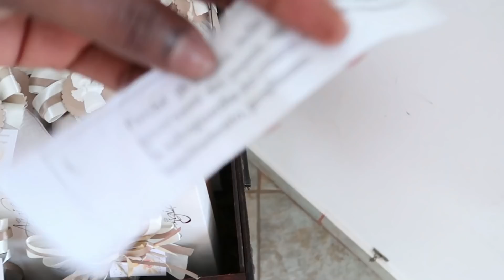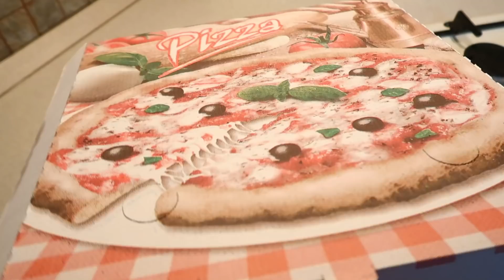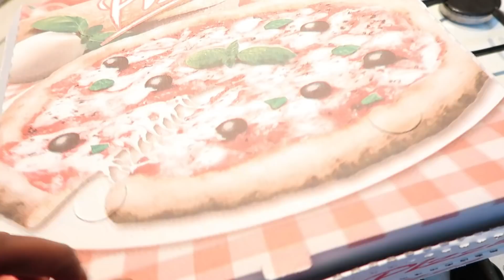Vlog - AL FIN ME HAGO LAS UÑAS | PREPARANDO TODO PARA LA COMUNION DE MAIKOL | LLEGARON LOS REGALOS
xoxo
Maipu

 rd vlogs, la familia vlogs, vlog semanal,familiavlogs,vlogsfamiliares,mividaenitalia,cubanaenitalia
,familiacubana,maipuvlogs,vlog,vlogs,vlogsdiarios,dailyvlogs,